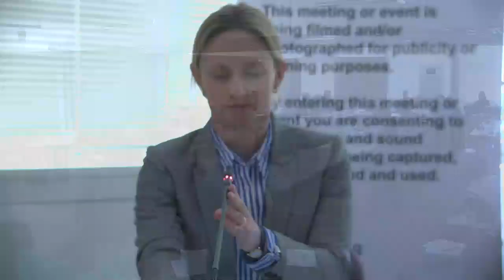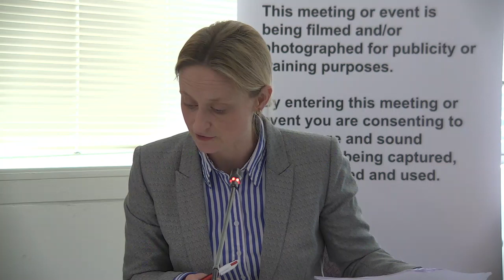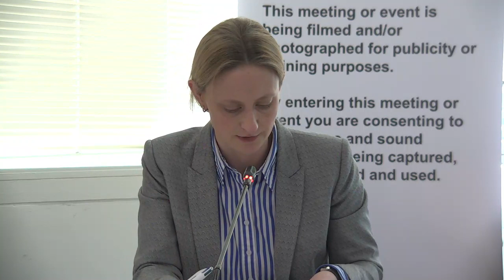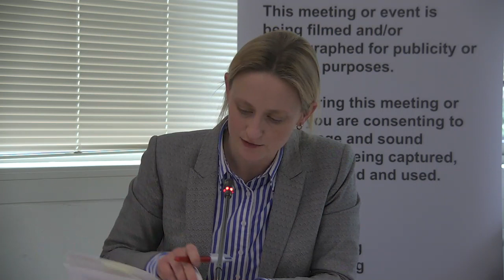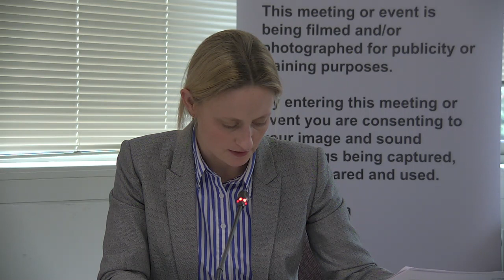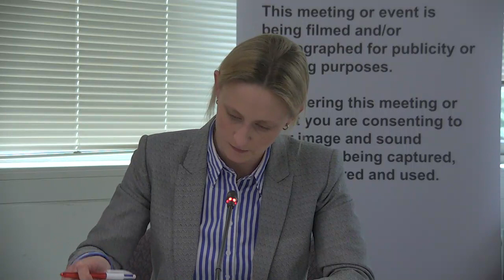Hearing Session 26/3/19 AM